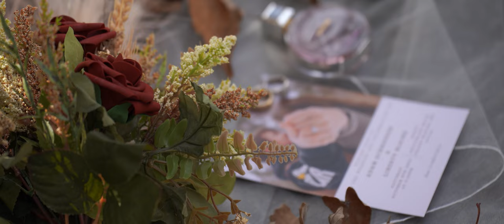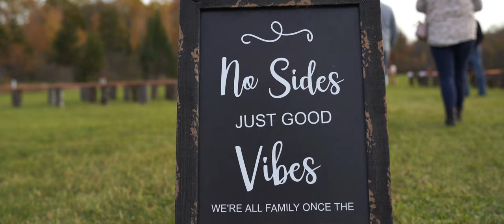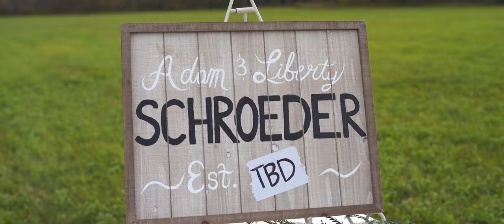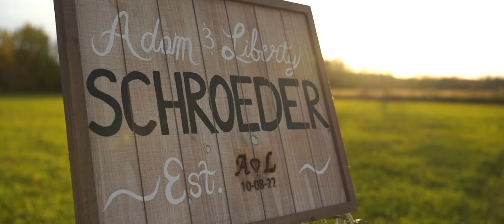Liberty & Adam Wedding Video Oct. 8th, 2022